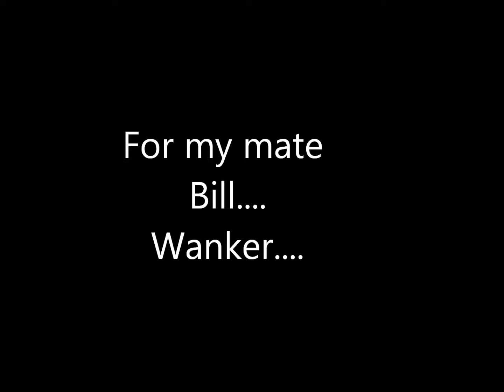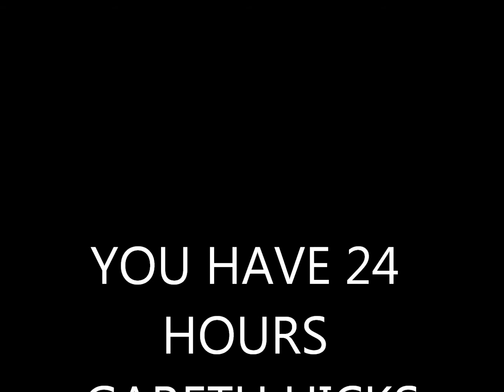for my mate bill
necknomination time